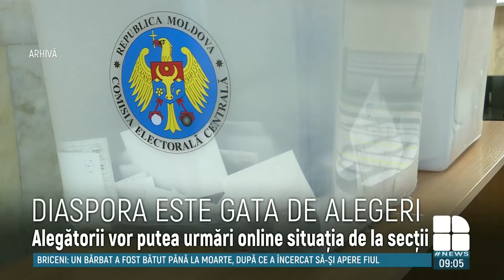Cum vor putea vota moldovenii de peste hotare, fără să stea ore în şir la coadă